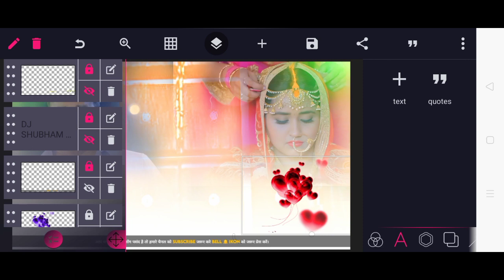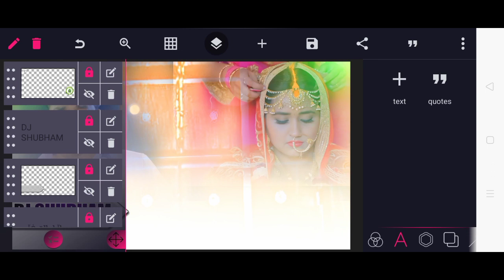तु ही त हऊ जान हो Plp File | Tu Hi T Hau Jaan Ho Plp File | Pawan Singh New Song Plp File Download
Like_____Share____&____Subscribe 🙏